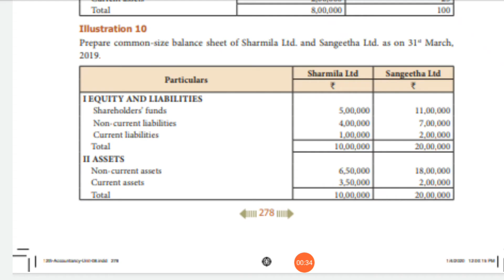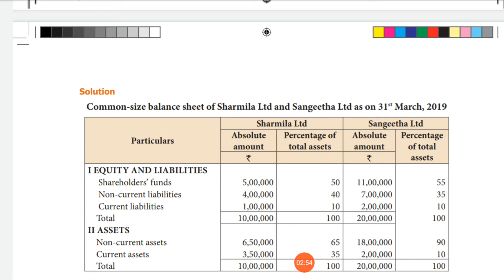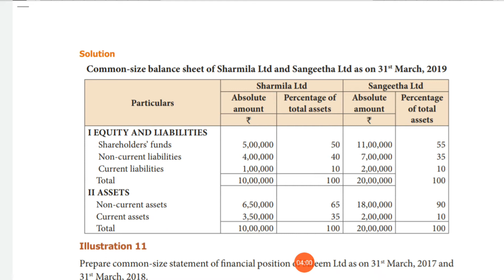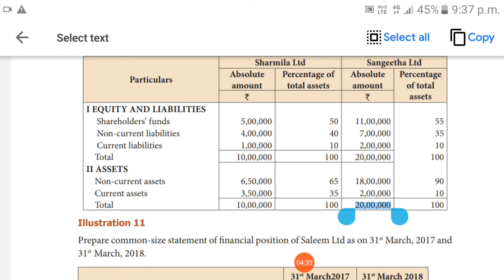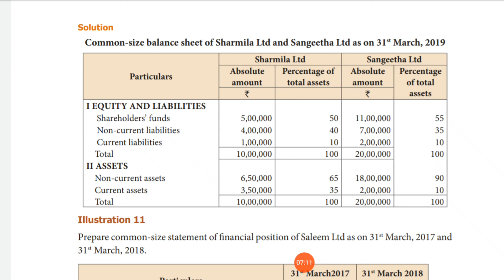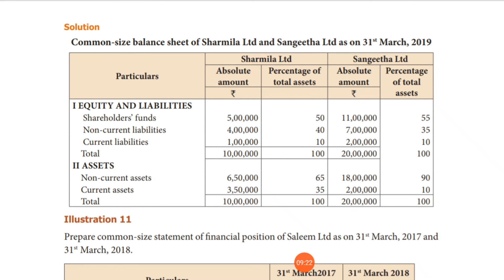12th ACCOUNTANCY#Chapter 8#financial statement analysis#illustration 10#common size balance sheet#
financial statement analysis class 12 illustration 10#
chapter 8 class 12 illustration 10 in tamil#
chapter 8 class 12 illustration 10 in english medium#
chapter 8 accounts class 12#
Common size balancesheet class 12 chapter 8 in tamil#
common size balancesheet class 12 chapter 8 english medium#
lesson 8 accountancy class 12#
financial statement analysis part 7#
lesson 8 accountancy illustration 10 class 12#
chapter 8 financial statement analysis illustration#